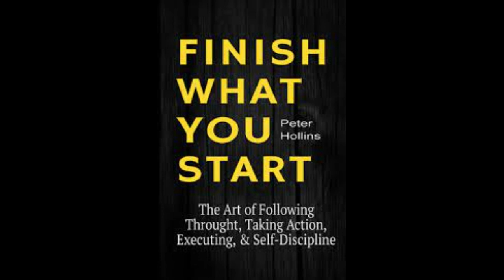Part6/9 - Finish What You Start audiobook I audiobook I hindi audiobook I Peter Hollins I audiobook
Start Your Trading or Investment Journey Today

Zerodha Demat(Equity Intraday 3paise or 20rs Per Order whichever is lower, Delivery - 0, Future and Options 20Rs Per Order)
Use this link to Open Zerodha Demat

                                                          BUY IT FORM AMAZON

Name of The Book                                         Language                          Amazon Link
psychology of money Hindi
how to enjoy your life and your job Hindi

The richest man in Babylon Hindi
Deep Work, गहन कार्य Hindi
as a man thinketh Hindi
IKIGAI Hindi
Finish What You Start English
Atomic Habits Hindi

Difficult Hindi Words

 शाश्वत = अनंत = Eternal
अनिर्णय  = indecision
भौतिक = physical
समृद्धि = prosperity
बिंदुवार (Binduwar) = Point wise
अतार्किक = illogical
यथार्थ = Reality
उदासीनता = APATHY
मैत्रीपूर्ण = harmonious
गठबंधन = alliance
प्रत्यक्ष = direct
अप्रत्यक्ष = indirect
रूपांतरित = transformed
प्रतिस्पर्धा = Competition
वक्तव्य = statement
आर्थिक = Economic
आवृत्ति = frequency

शतायु = centenarian = सौ साल का
रजोनिवृत्ति = menopause
दीर्घायु = longevity
जीवन प्रत्याशा = life expectancy
यथोचित =reasonably

परिशिष्ट = Appendix
मुद्रित = print